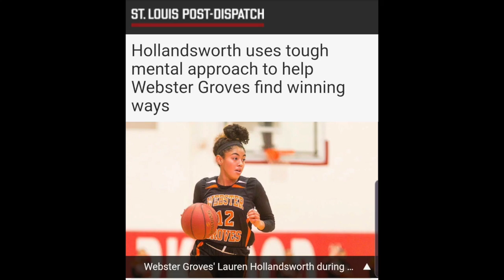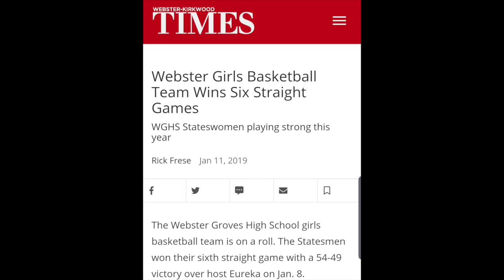WGHS Girls Basketball 2018-19 Season Highlights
Webster Groves High School girls basketball highlights from the 2018-19 season.  Includes the C-Team, Junior Varsity, and Varsity.  WGHS is  a public high school in St. Louis, MO.